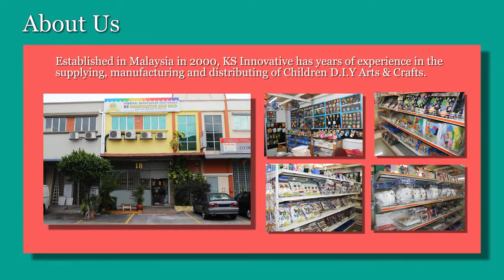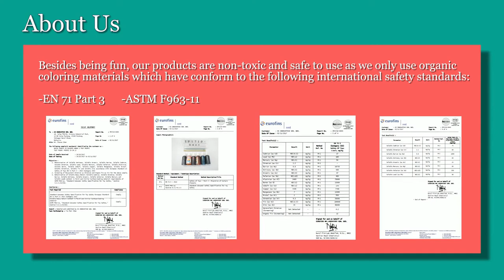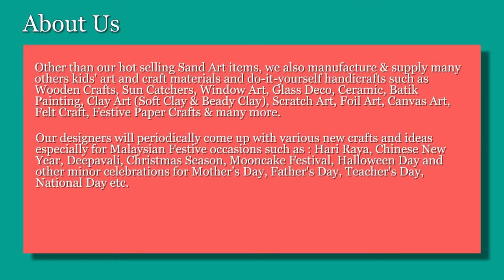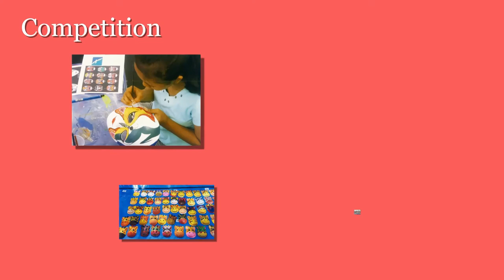Who We Are As A Craft Enthusiast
A little bit about ourselves, our philosophy, our mission as a craft company. We are KS Innovative Sdn Bhd, based in colourful Malaysia with massive passion for everything DIY (do-it-yourself) kids craft!

for more information on wholesale supplies!